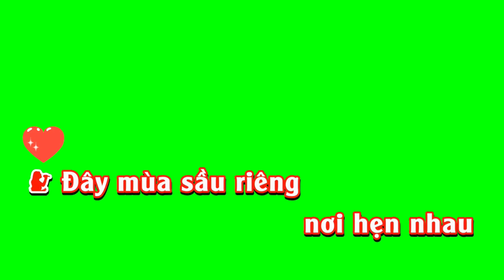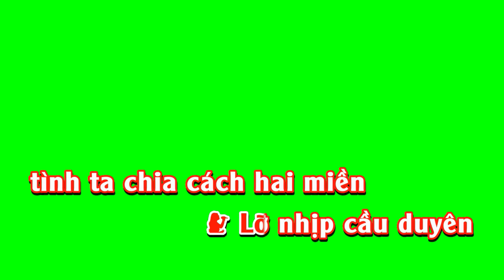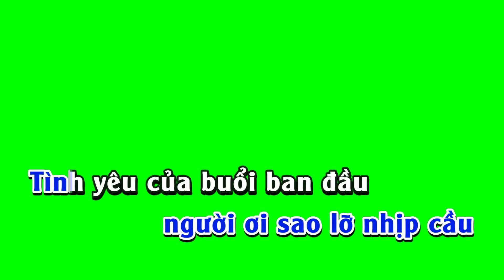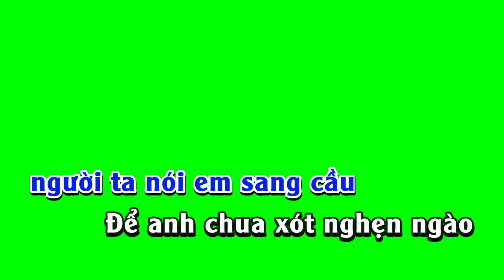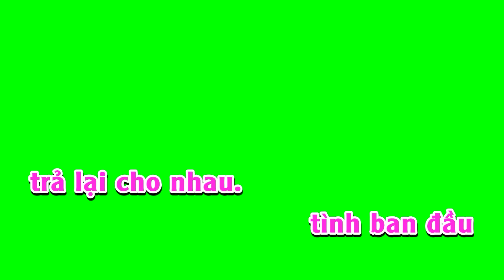Hương sầu riêng muộn SONG CA karaoke nền xanh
Hương Sầu riêng muộn
sáng tác: Sơn Hạ
tone SONG CA
karaoke nền xanh
Đây mùa sầu riêng,
nơi hẹn nhau của buổi ban đầu
Tình khắc đậm sâu,
hương muôn đời mình luôn có nhau
Đợi mùa đơm bông,
sầu riêng anh hái em trồng
Tình duyên son sắt mặn nồng,
câu ước nguyện thề mãi bên nhau.

Mấy mùa sầu riêng,
đợi chờ nhau chẳng thấy quay về
Để bến đợi mong,
ôi con đò đành xa bến sông
Tình đầu cho nhau
người ơi sao lỡ nhịp cầu
Tình yêu của buổi ban đầu,
câu ước thề người đành quên mau.

Mộng ước ban đầu,
Anh trở về đây,
tìm em gái nhỏ của năm nào
Sầu riêng đã chín ngọt ngào,
nhưng bóng người tìm đâu thấy nhau
Hỏi người xưa đâu,
người ta nói em sang cầu
Để anh chua xót nghẹn ngào,
nuốt lệ buồn kìm lòng thắt đau.

Lỡ nhịp cầu duyên,
tình ta chia cắt hai miền
Mộng ước đẹp đôi,
xa nhau rồi tình ơi lẻ loi
Thầm gọi tên nhau,
sầu riêng nặng mối riêng sầu
Tìm đâu kỷ niệm ngọt ngào,
tình ban đầu trả lại cho nhau.